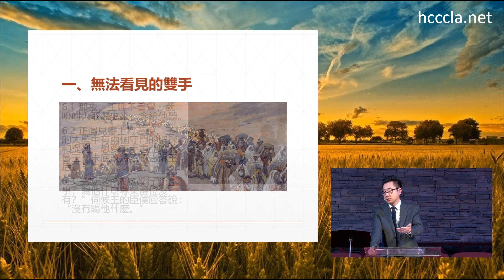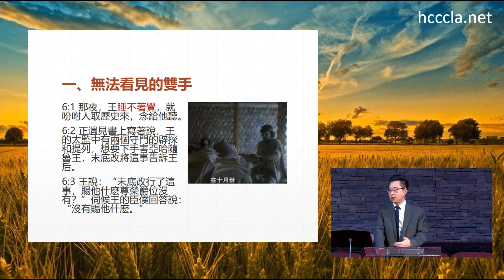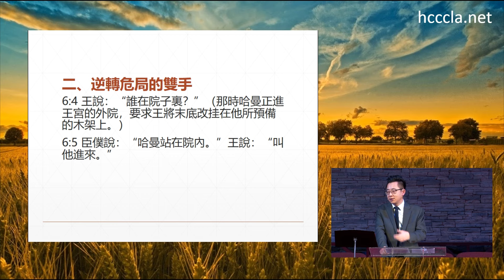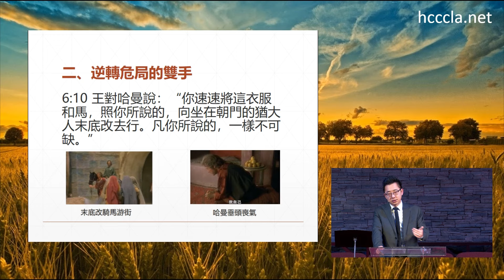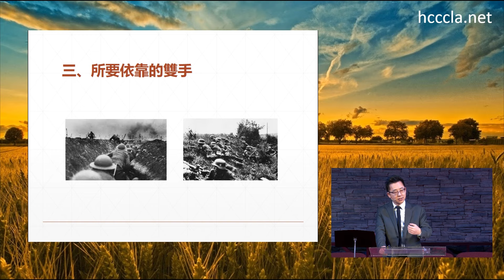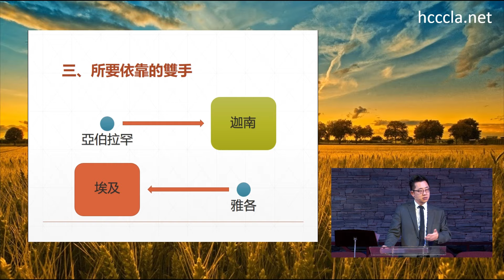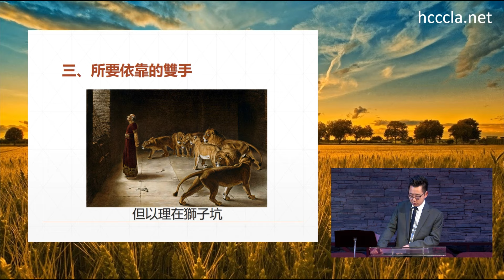2024/02/11 楊睿牧師【看不見的手】以斯帖記6:1-14